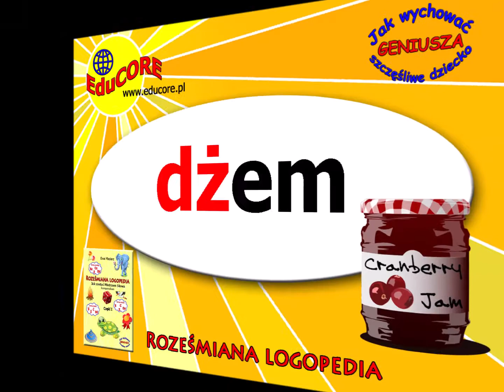Roześmiana Logopedia - “DŻ” jak dżungla - Nauka to zabawa! (szereg szumiący dla dzieci)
Roześmiana Logopedia. Jak zostać Mistrzem Słowa? czyli Baw się słowami razem z nami!

Więcej ćwiczeń znajdziesz w książce: Ewa Maziarz, Roześmiana Logopedia. Jak zostać Mistrzem Słowa. Kompendium, tom I oraz II czyli Baw się słowami razem z nami!
ISBN 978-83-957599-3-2 tom I, 320 stron format A4
ISBN 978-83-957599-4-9 tom II, 320 stron format A4

Uczymy skutecznie, a nauka z nami to zabawa!

Muzyka na licencji CC0 Public Domain by audionautix.com
Grafika na licencji CC0 Public Domain by pixabay.com